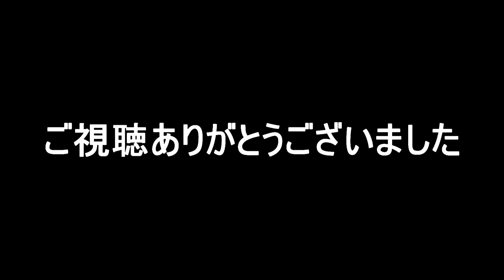【Moto vlog】#35 なっちゃんと伊豆ツーリング!!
伊豆スカイライン、風力発電所、林道、riders cafe GS.sweet cafeなんかのお店にも行きました！

東伊豆風力発電所はここ！